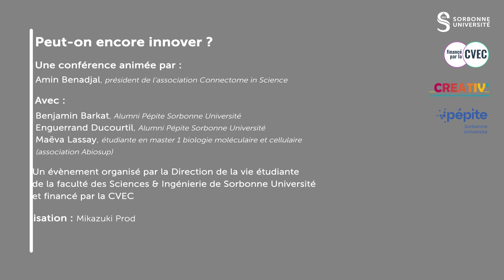Peut-on encore innover ? | Journées de l'entrepreneuriat et de l'engagement étudiant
💬 Comment peut-on innover en étant étudiante ou étudiant à Sorbonne Université ? Comment devenir auto-entrepreneur ou auto-entrepreneuse après ses études à Sorbonne Université ?

Une conférence animée par Amin Benadjal, président de l’association Connectome in Science
Avec :
Benjamin Barkat, Alumni Pépite Sorbonne Université
Enguerrand Ducourtil, Alumni Pépite Sorbonne Université
Maëva Lassay, étudiante en master 1 biologie moléculaire et cellulaire (association Abiosup)

🔸 Les Journées de l’entrepreneuriat et de l’engagement étudiant visent à encourager et valoriser l’engagement et l’entrepreneuriat étudiant auprès de la communauté étudiante de Sorbonne Université. Ces journées contribuent à développer une communauté d'entraide et de partage d'expérience d'étudiantes et d'étudiants entrepreneurs.

Ces journées s'inscrivent dans le cadre de la semaine étudiante de l’esprit d’entreprendre (Programme CREATIV’).